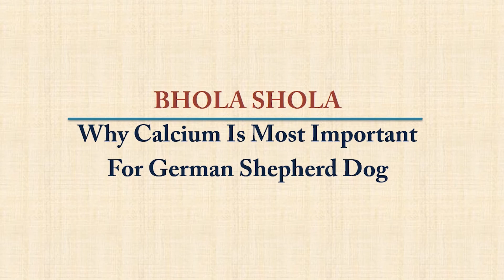Pet/Care | Why Dog Calcium Is Most Important For German Shepard | GSD | Puppy | BholaShola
Social Links

For more details about microchip registration click on the link for watching a complete video click on the link please

German Shepherd
The German Shepherd (German: Deutscher Schäferhund, German pronunciation: is a breed of medium to big-sized working dog that originated in Germany. In the English language, the breed's officially recognized name is German Shepherd Dog (sometimes abbreviated as GSD). The breed was officially known as the Alsatian in Britain from after the First World War until 1977 when its name was changed back to German Shepherd. Despite its primitive, wolf-like appearance the German Shepherd is a relatively modern breed of dog, with their origin dating to 1899. As part of the Herding Group, German Shepherds are working dogs developed originally for herding sheep. Since that time however, because of their strength, intelligence, trainability, and obedience, German Shepherds around the world are often the preferred breed for many types of work, including disability assistance, search-and-rescue, police and military roles, and acting. The German Shepherd is the second-most registered breed by the American Kennel Club and seventh-most registered breed by The Kennel Club in the United Kingdom.

Intelligence
German Shepherds were bred specifically for their intelligence, a trait for which they are now famous. In the book The Intelligence of Dogs, author Stanley Coren ranked the breed third for intelligence, behind Border Collies and Poodles. He found that they had the ability to learn simple tasks after only five repetitions and obeyed the first command given 95% of the time.Coupled with their strength, this trait makes the breed desirable as police, guard and search and rescue dogs, as they are able to quickly learn various tasks and interpret instructions better than other breeds

Health
Many common ailments of the German Shepherd are a result of the inbreeding practiced early in the breed's life. One such common ailment is hip and elbow dysplasia which may cause the dog to experience pain later on in life and may cause arthritis. A study conducted by the University of Zurich found that 45% of the police working dogs were affected by degenerative spinal stenosis, although a small sample size was used. The Orthopedic Foundation for Animals found that 19.1% of German Shepherd are affected by hip dysplasia. There are however ways to help prevent hip dysplasia. They include making sure you get them from a good breeder, keeping them on a healthy diet, and limiting the amount of jumping or rough play. Due to the large and open nature of their ears, German Shepherds are not prone to ear infections because there is no hair in the outer ear canal to hold debris or moisture. According to a recent survey in the UK, the median life span of German Shepherds is 10.95 years, which is normal for a dog of their size.
Degenerative myelopathy, a neurological disease, occurs with enough regularity specifically in the breed to suggest that the breed is predisposed to it. A very inexpensive DNA saliva test is now available to screen for degenerative myelopathy. The test screens for the mutated gene that has been seen in dogs with degenerative myelopathy. A small study in the UK showed 16% of young asymptomatic GSDs to be homozygous for the mutation, with a further 38% being carriers. Now that a test is available the disease can be bred out of breeds with a high preponderance. The test is only recommended for predisposed breeds, but can be performed on DNA samples from any dog, collected through swabbing the inside of the animal's cheek with a sterile cotton swab. Prospective German Shepherd buyers can now request the test from the breeder or buy from a breeder that is known to test their dogs.